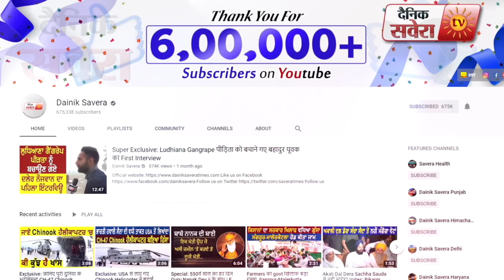SIT के डर कारण अंदर से कांप उठा Akali Dal: Sukhjinder Randhawa